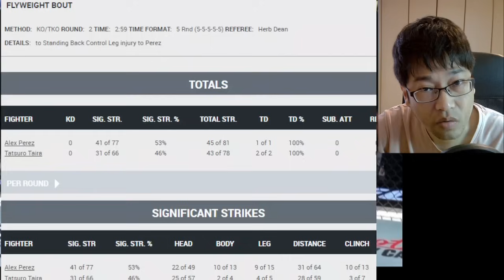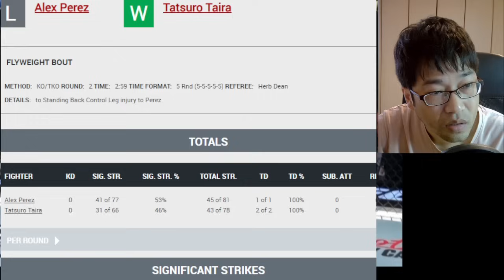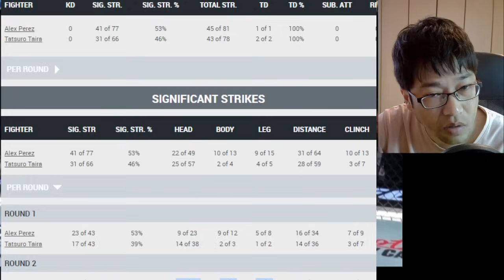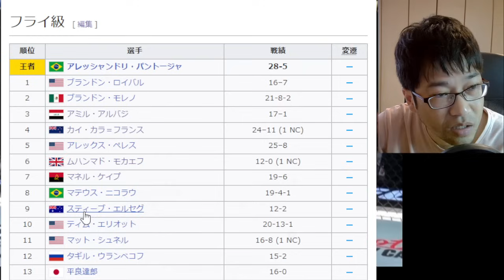平良達郎 立ちバックからペレスの膝を破壊しTKOできた理由判明しました 平良達郎 ufc 試合解説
※早めに削除する動画もありますので、アップされましたら早めにご覧頂く事をオススメいたします。

『瓜田、俺にビビってんだろ』石元太一が出所後 瓜田純士へのケジメについて獄中で吐露 ブレイキングダウンでの対戦も視野に

ブレイキングダウン溝口勇児 各方面から総スカンを食らい孤立無援状態 何が問題なのか検証したら大変な事が分かった

井上尚弥 ネリを右ストレートでKOできた理由判明しました 井上尚弥vsネリ試合解説

シェンロン、ダイスケ、サップ西成が脅迫恐喝した被害者が身の危険を感じ大阪から逃走中